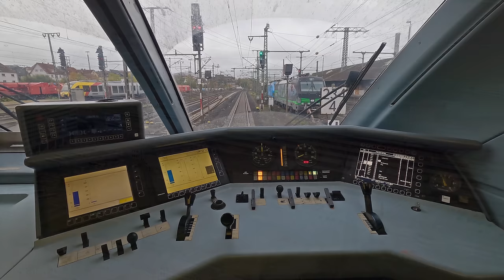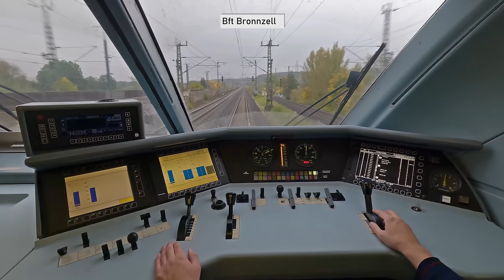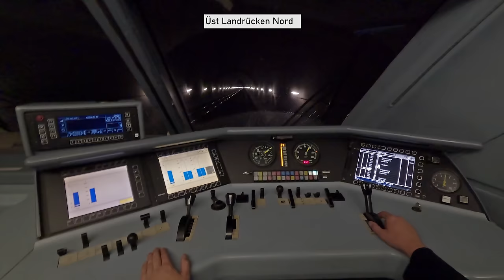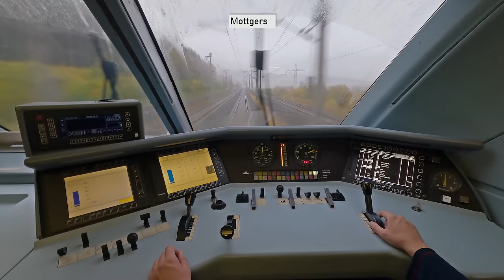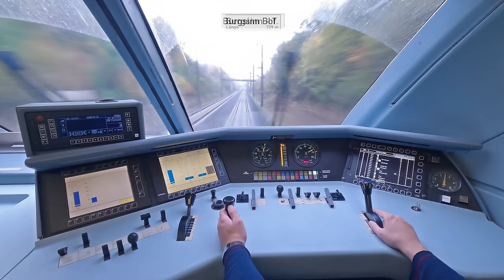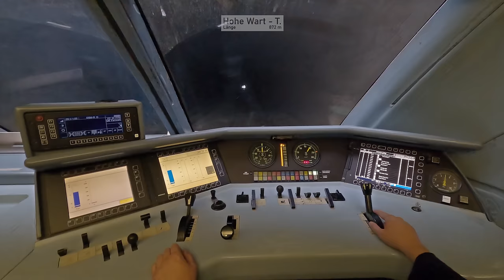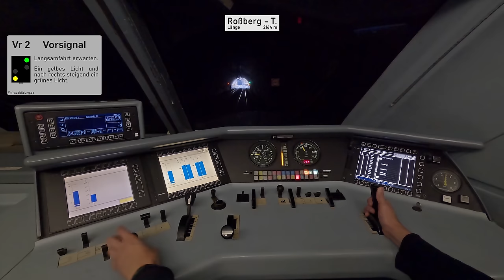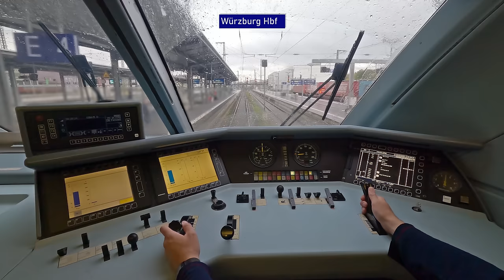240 km/h im Herbstnebel | ICE 581 Fulda - Würzburg Hbf | ICE-Führerstandsmitfahrt | ICE 2 | 4K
Für weitere Informationen Untertitel einschalten!

Führerstandsmitfahrt im InterCityExpress der Baureihe 402(808).
Als ICE 581 geht es von Fulda über die Schnellfahrstrecke mit bis zu 240 km/h nach Würzburg Hbf. In den zahlreichen Tälern entlang ner Neubaustrecke hängt der Nebel teilweise sehr tief und taucht alles in eine herbstliche Stimmung.

*Die Kamera wurde vor der Fahrt eingeschaltet und während der Fahrt nicht bedient*
*Die La befindet sich aufgeschlagen außerhalb des Sichtbereiches der Kamera*

*Anfertigung zum jeweiligen Zeitpunkt genehmigt durch:*
Deutsche Bahn AG
Film-/Fotovorhaben
(Gestattung Nr. 4594)

*Fachlich geprüft und freigegeben durch:*
DB Fernverkehr AG
P.FBT 3

Weitere Einblicke in den Alltag eines Triebfahrzeugführers der DB Fernverkehr AG gibt es auf meinem Instagram-Channel:

00:00 Intro
00:20 Übersichtskarte
00:45 Fulda
02:20 Fulda Gbf
02:52 Fulda
03:31 Fulda Bft Bronnzell
04:14 Fulda – Mottgers
06:12 Üst Hartberg
06:33 Fulda – Mottgers
07:50 Landrückentunnel
07:57 Üst Landrücken Nord
08:16 Landrückentunnel
09:39 Üst Landrücken Süd
09:55 Landrückentunnel
10:46 Fulda – Mottgers
11:28 Mottgers
12:04 Mottgers – Burgsinn
12:25 Üst Altengronau
12:42 Mottgers – Burgsinn
13:59 Üst Dittenbrunn
14:17 Mottgers – Burgsinn
15:19 Bbf Burgsinn
16:10 Burgsinn – Rohrbach
18:23 Rohrbach
19:14 Rohrbach - Würzburg Hbf
20:18 Üst Hohe Wart
20:37 Rohrbach - Würzburg Hbf
21:55 Üst Espenloh
22:11 Rohrbach - Würzburg Hbf
22:51 Üst Neuberg
23:07 Rohrbach - Würzburg Hbf
24:48 Würzburg Hbf